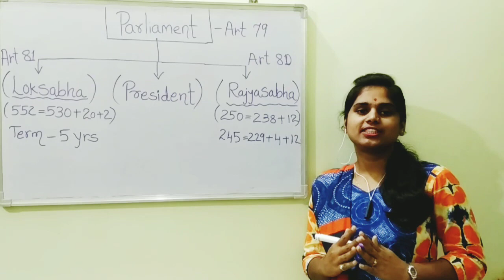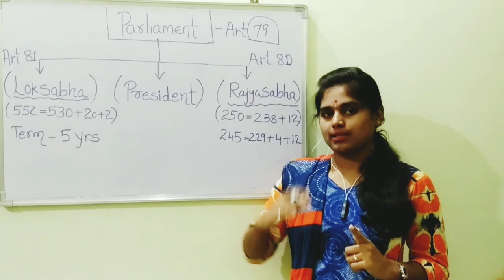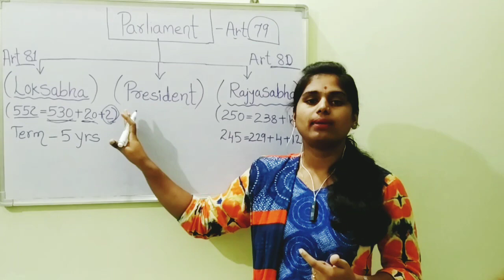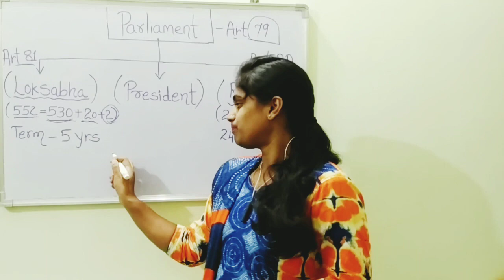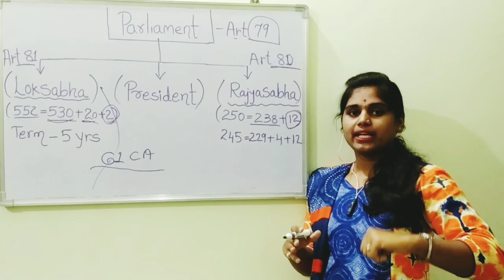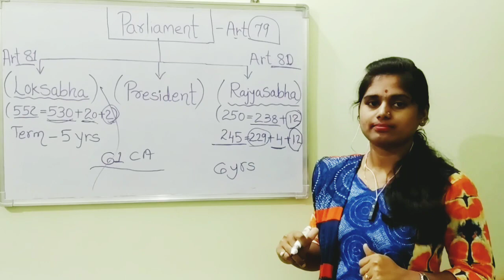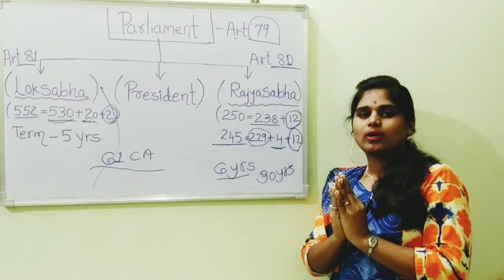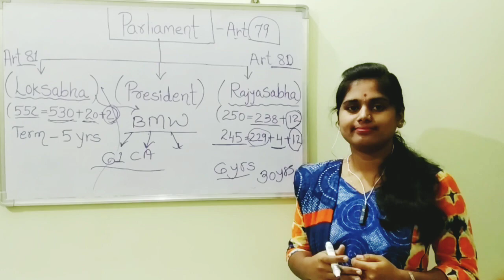SSB Smartly : UPSC/CDS/NDA Parliament of India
Functions of Parliament

Legislative Functions
The Parliament legislates on all matters mentioned in the Union List and the Concurrent List.
In the case of the Concurrent List, where the state legislatures and the Parliament have joint jurisdiction, the union law will prevail over the states unless the state law had received the earlier presidential assent. However, the Parliament can any time, enact a law adding to, amending, varying or repealing a law made by a state legislature.
The Parliament can also pass laws on items in the State List under the following circumstances:
If Emergency is in operation, or any state is placed under President’s Rule (Article 356), the Parliament can enact laws on items in the State List as well. As per Article 249, the Parliament can make laws on items in the State List if the Rajya Sabha passes a resolution by ⅔ majority of its members present and voting, that it is necessary for the Parliament to make laws on any item enumerated in the State List, in the national interest.
As per Article 253, it can pass laws on the State List items if it is required for the implementation of international agreements or treaties with foreign powers. According to Article 252, if the legislatures of two or more states pass a resolution to the effect that it is desirable to have a parliamentary law on any item listed in the State List, the Parliament can make laws for those states.

Executive Functions (Control over the Executive)
In the parliamentary form of government, the executive is responsible to the legislature. Hence, the Parliament exercises control over the executive by several measures.

By a vote of no-confidence, the Parliament can remove the Cabinet (executive) out of power. It can reject a budget proposal or any other bill brought by the Cabinet. A motion of no-confidence is passed to remove a government from office. The MPs (Members of Parliament) can ask questions to the ministers on their ommissions and commissions. Any lapses on the part of the government can be exposed in the Parliament.
Adjournment Motion: Allowed only in the Lok Sabha, the chief objective of the adjournment motion is to draw the attention of the Parliament to any recent issue of urgent public interest. It is considered an extraordinary tool in Parliament as the normal business is affected. The Parliament appoints a Committee on Ministerial Assurances that sees whether the promises made by the ministers to the Parliament are fulfilled or not.
Censure Motion: A censure motion is moved by the opposition party members in the House to strongly disapprove of any policy of the government. It can be moved only in the Lok Sabha. Immediately after a censure motion is passed, the government has to seek the confidence of the House. Unlike in the case of the no-confidence motion, the Council of Ministers need not resign if the censure motion is passed.
Cut Motion: A cut motion is used to oppose any demand in the financial bill brought by the government.

Financial Functions
Parliament is the ultimate authority when it comes to finances. The Executive cannot spend a single pie without parliamentary approval.

The Union Budget prepared by the Cabinet is submitted for approval by the Parliament. All proposals to impose taxes should also be approved by the Parliament. There are two standing committees (Public Accounts Committee and Estimates Committee) of the Parliament to keep a check on how the executive spends the money granted to it by the legislature. You can also read on parliamentary committees.

Amending Powers
The Parliament has the power to amend the Constitution of India. Both Houses of the Parliament have equal powers as far as amending the Constitution is concerned. Amendments will have to be passed in both the Lok Sabha and the Rajya Sabha for them to be effective.

Electoral Functions
The Parliament takes part in the election of the President and the Vice President. The electoral college that elects the President comprises of, among others, the elected members of both Houses. The President can be removed by a resolution passed by the Rajya Sabha agreed to by the Lok Sabha.

Judicial Functions
In case of breach of privilege by members of the House, the Parliament has punitive powers to punish them. A breach of privilege is when there is an infringement of any of the privileges enjoyed by the MPs.
A privilege motion is moved by a member when he feels that a minister or any member has committed a breach of privilege of the House or one or more of its members by withholding facts of a case or by giving wrong or distorted facts. Read more on privilege motion. In the parliamentary system, legislative privileges are immune to judicial control. The power of the Parliament to punish its members is also generally not subject to judicial review. Other judicial functions of the Parliament include the power to impeach the President, the Vice President, the judges of the Supreme Court, High Courts, Auditor-General.